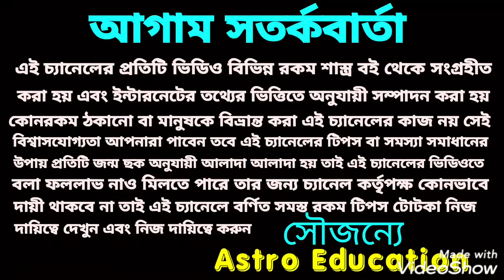এই 5টি রাশি সাবধান!!ষড়াষ্টক যোগ Danger !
ষড়াষ্টক এই সংযোগের ফলে 5 রাশি সাবধান এ বিষয় নিয়ে ভিডিওতে বিস্তারিত আলোচনা করা হয়েছে ধন্যবাদ!!